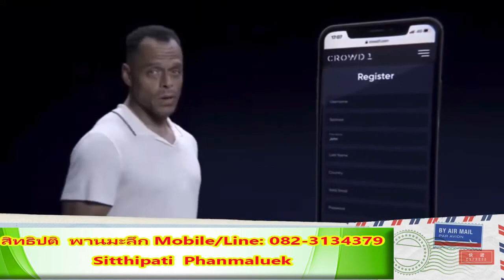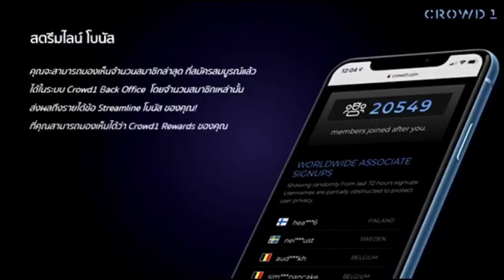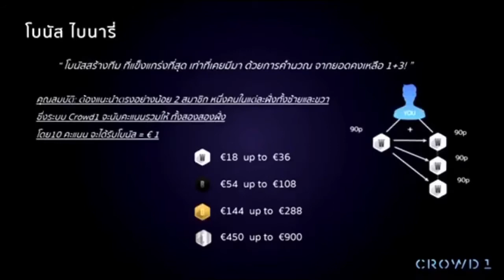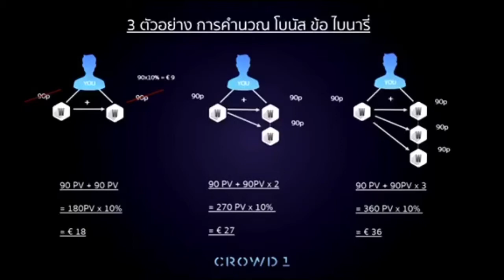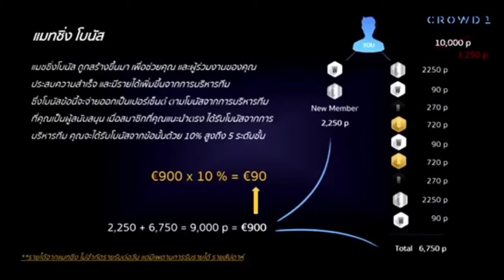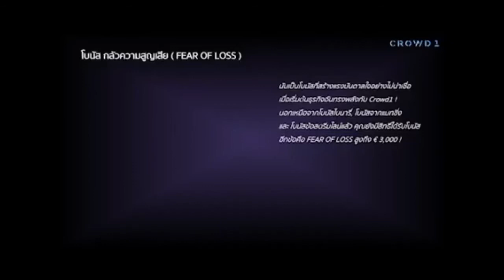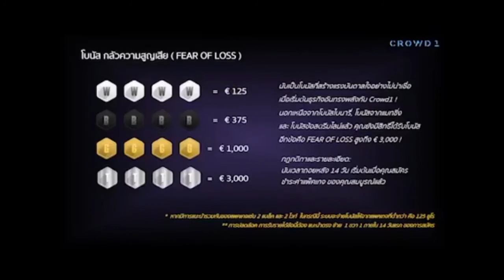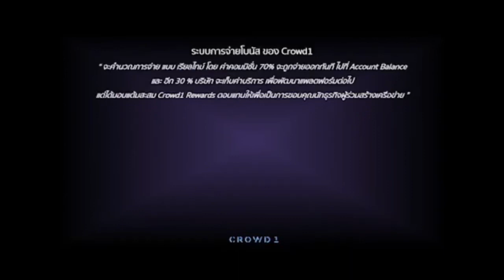CROWD1 เป็นกระแสมาแรงทั่วโลก พลิกชีวิตคุณได้ในยามวิกฤติ สิทธิปติ พานมะลึก มือถือ/ไลน์ 082-3134379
สมัครตามลิ้งค์นี้ได้